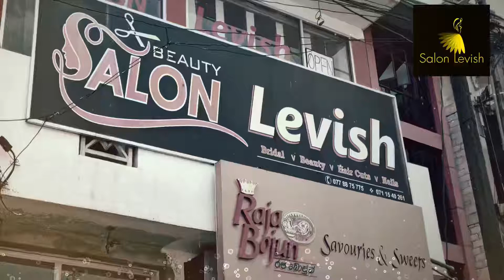salon photo & video design sample